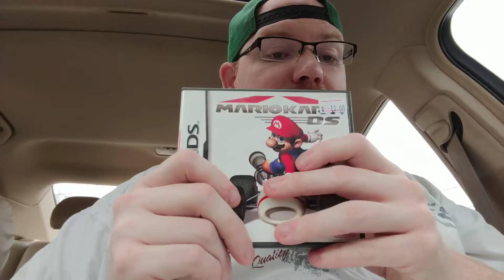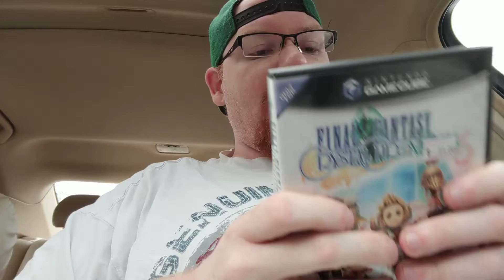New retro store by my house n it's a great Nintendo hual. Raw Thoughts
Just A Thought Productions